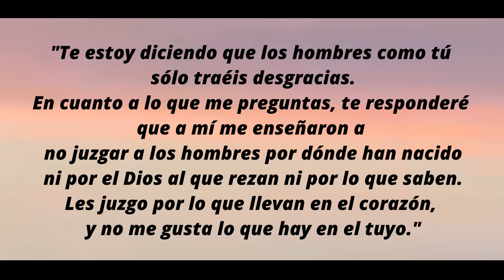Prejuicios (Free Wolf) - GetxoExpress2022